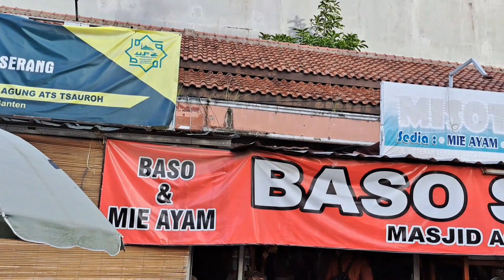Bakso Sugeng Di Masjid Agung Serang Nikmat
ini bakso wajib banget kalian cobain. Enak dan pasti bikin ketagihan karena rasanya tiada duanya.

ane udah langganan di sini dari pertama kali pacaran di serang tau juga dari pacar ya..hehe

Pengalaman pertama saat ane makan bakso ini hmm di mulai dari bakso kecilnya dulu ya itu saat kalian masukan ke mulut dan menguyahnya rasanya seperti ada yang meledak nikmat. Mental sana Mental sini Aku kunyah kanan kiri makin enak tiada dua. Kalian coba aja ini baru bakso kecilnya ya yang ane ceritain.

Lanjut ke kuah saat kalian lihat wujud bakso yang sudah di sajikan di mangkok bakso kalian terpesona sama gaji-gaji rawon yamg di berikan empuk dan enak ini beneran deh. kuahnya ini berasa sedap ada campuran bumbu bawang putih kali ya kalau aku rasakan kalau di tambah agak banyak kecap sedikit saus dan sedikit sambal, serta di kasih jeruk nipis wah ga bisa di lupain guys nelen aja sayang gitu. Hehehe

lanjut ke bakso besar saran gua kl kalian ngebelah belahlah d awal karena kuahnya jadi makin sedep. Bakso uratnya itu isibya ada daging gilingnya dan rasanya sungguh enak.

Yuk coba kalau kalian warga serang atau di luar serang wajib deh cobai bakso Sugeng di area masjid agung serang

wassalam